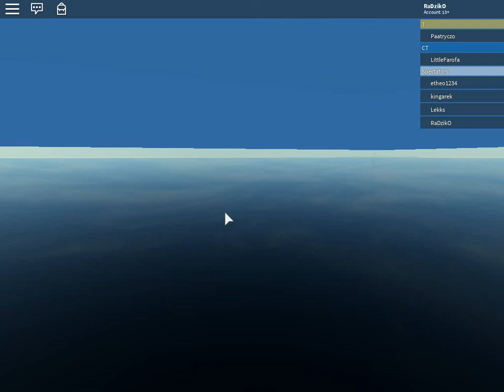ROBLOX #2 : Counter Blox Roblox Offensive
Cześć witam cie w mojej nowej serii z ROBLOX, tak będzie z tego seria, będziemy grać w różne gry tak jak teraz w Counter Blox Roblox Offensive